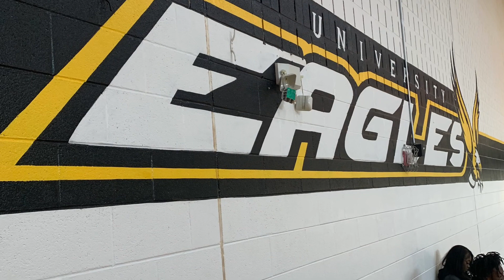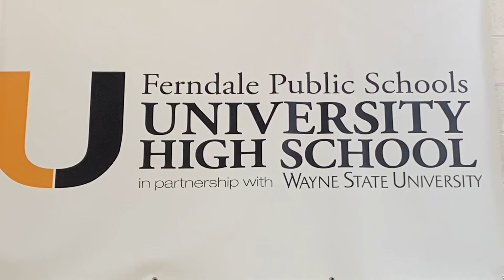Gus Weaver Drop In with University Eagles of Ferndale 🏀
I recently dropped in on the University Eagles of Ferndale basketball team under HC Joshua Nicks. Enjoy the sights and sounds of Eagles basketball! 🦅